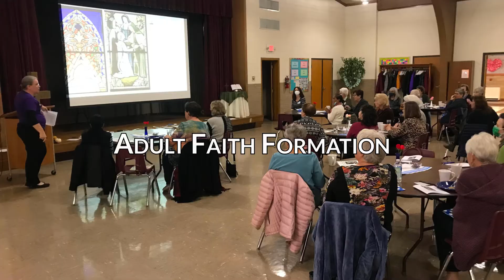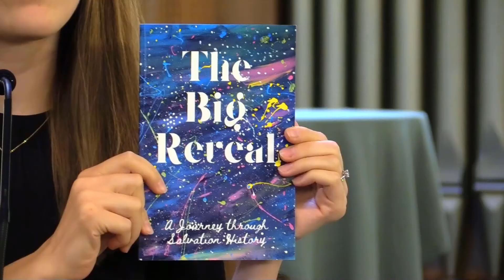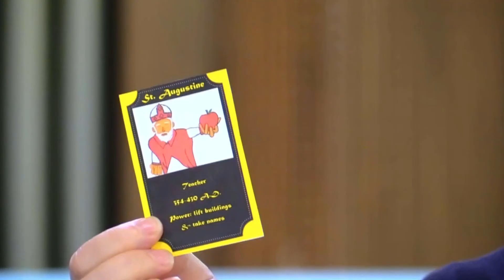State of the Parish 2022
0:00 Introduction
4:14 Finance & Administration
6:55 Music & Liturgy
8:41 Adult Faith Formation
13:32 High School Youth Ministry
19:00 Middle School Youth Ministry
21:52 Children's Faith Formation
26:46 Young Adult & Family Life
29:46 A Final Thought from Fr. Rob